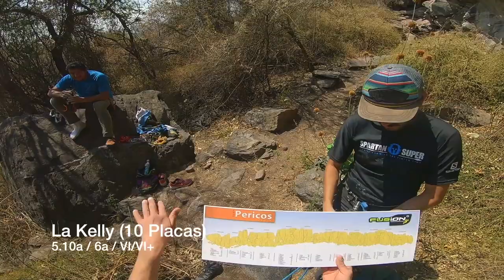La Kelly 5.10a - Escalada en Pericos - Puebla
Review de la via La Kelly un 5.10a que usa 10 cintas (8 y la reunion)